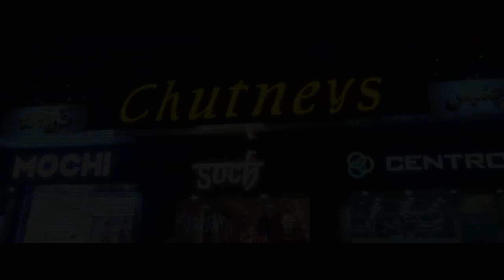Nihal First Birthday promo